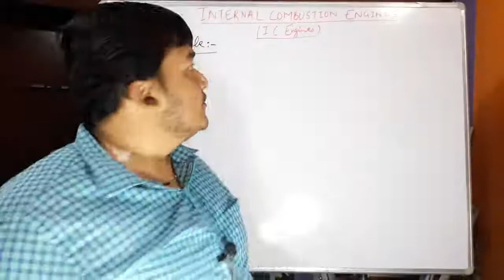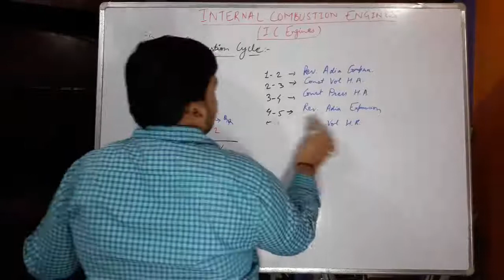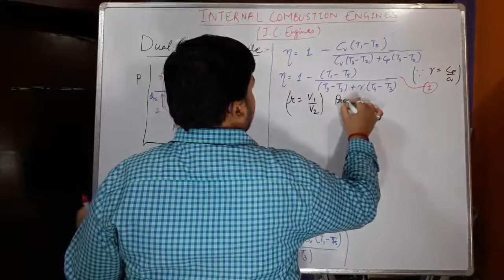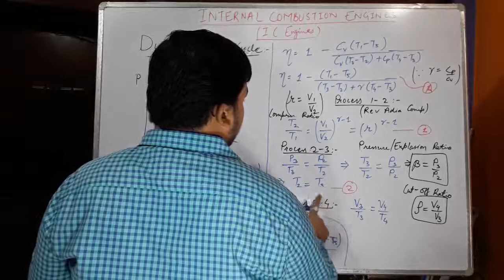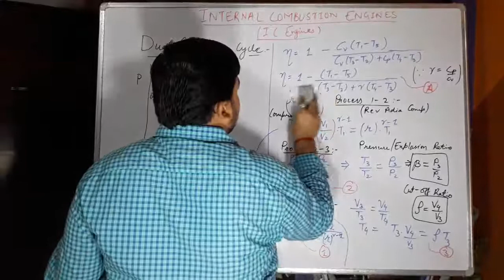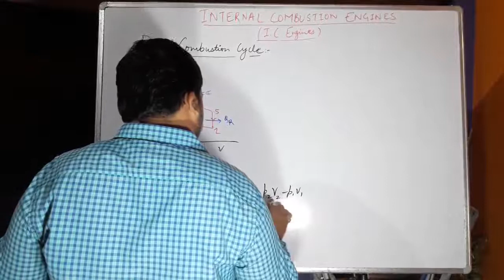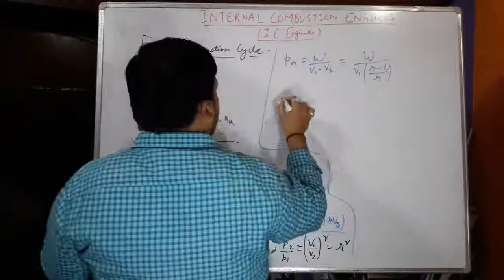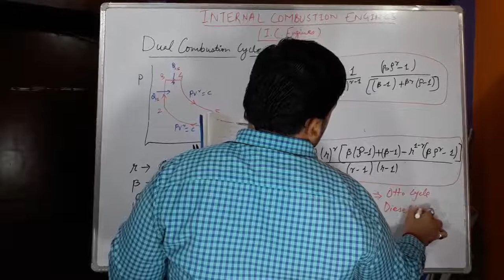Internal Combustion Engines (I.C.Engines) Lecture - 05